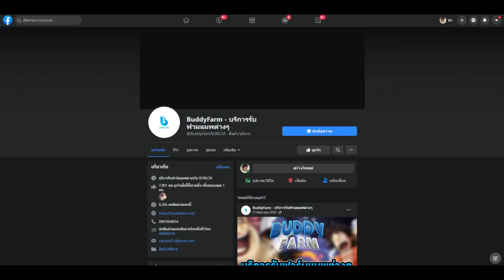Ben 10: Ultimate Ensemble ความลับของ One Arm !!! [ไทย]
สวัสดีครับผม ชา

" เลือกหัวข้อ "
00:00 | intro
00:03 | โฆษณา
00:21 | คลิปเต็ม

► ร้านรับฟาร์มแมพ roblox และเติมเงิน robux ราคาโคตรถูก 🔥
สามารถมาพูดคุยกับผมและเล่นเกมด้วยกันได้โดยตรงที่

👕เสื้อใส่แล้วคูล ใส่เเล้วเท่ชิบหาย ราคา 10 Robux 💎!
- เสื้อสีเเดง เขียนว่า " โคตรเท่ "
- เสื้อสีรุ้ง เขียนว่า " กูอ้วน "
- เสื้อสีม่วง เขียนว่า " ขี้HEE "